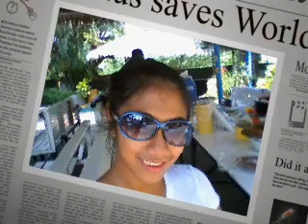ANNA ROSCHELLE DUKA